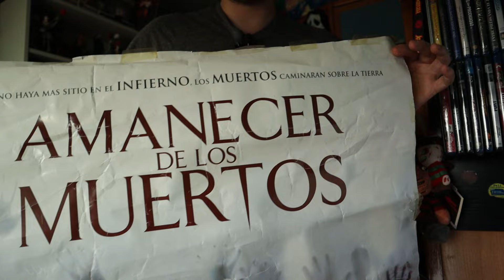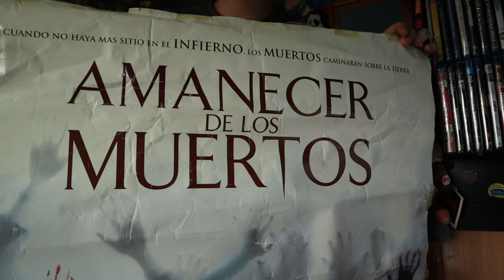20 años de AMANECER DE LOS MUERTOS (2004), (DAWN OF THE DEAD) de Zack Snyder 😱 CINE ZOMBIE TOP 🧟‍♂️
Hoy se cumplen 20 años de "Amanecer de los muertos", remake dirigido por el odiado y querido Zack Snyder. Para mí una joya dentro del cine Zombie, siempre en mi top y te cuento la razón celebrándolo como se merece. Os enseño también el póster exclusivo de videoclub.